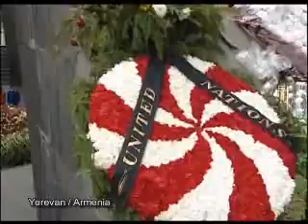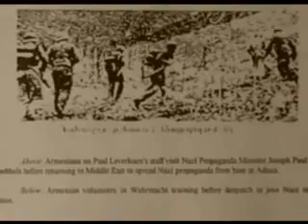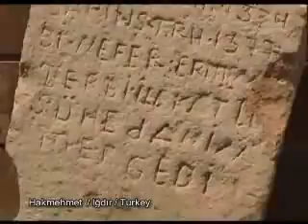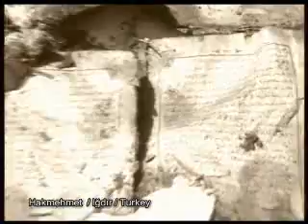Armenian So-Called Genocide Episode 2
ARMENIAN TERROR GOVERNMENT
アルメニアはファシズムを放棄せよ
Armenia, Stop Fascism!!!
Stop Armenian Fascism.
Stopt Armenischen-Faschismus (german)
Álitsátok meg az arméniai fasizmust!(Hungarian)
Остановите Армянский Фашизм. (Ru)
停止亚美尼亚法西斯主义。 (Chin-v)
停止亞美尼亞法西斯主義。 (China-tr)
Het Armeense Fascisme van het einde. (NL)
Pare El Fascismo Armenio. (Sp.)
Arrêtez Le Fascisme Arménien. (fr)
Αρμενικός φασισμός στάσεων. (greek)
Arresti Il Fascismo Arminiano. (Italy)
"アルメニアはファシズムを放棄せよ"(Armenia, Stop Fascism!!) (Japan)
정지 아르메니아인 파시즘. (Korean)
Pare O Fascism Armenian. (Port)

The rasscist ARMENIAN TERROR GOVERNMENT !
(ARMENIAN TERROR slaughtered SINCE 1870 more then 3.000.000 Türkish innocent civille Peoples)
PUBLICATION ORGANS OF TERRORIST ORGANISATION PKK IN ARMENIA !
PKK-ASALA(armenian terror organisation) RELATIONS
"It is... time that Americans ceased to be deceived by (Armenian) propaganda in behalf of policies which are... nauseating..." John Dewey, Columbia University professor, "The Turkish Tragedy," The New Republic, Nov. 1928
Hamparsum Boyaciyan, nicknamed Murad:
" All Turkish children also should be killed as they form a danger to the Armenian nation"
"History of the Dashnaktsutiun." (Alternately known as "History of the A.R.Federation"
["H. H. Dashnaktsutyan Patmutiwn," Paris,1932 and Cairo,1950].